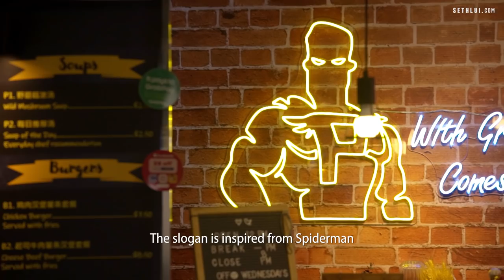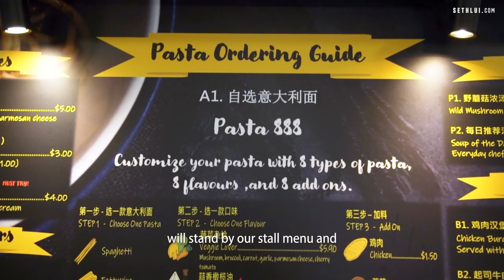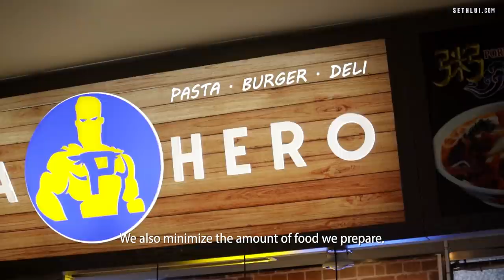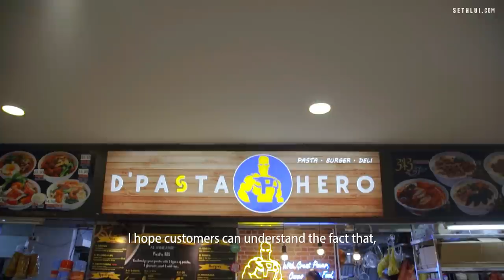With great power, comes great pasta : D'Pasta Hero - Food Stories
Good food can sometimes save a bad day and that's their mission. Get you and your family to dine at D' Pasta Hero for great pastas!

Address:
D' Pasta Hero
306A Woodlands Street 31